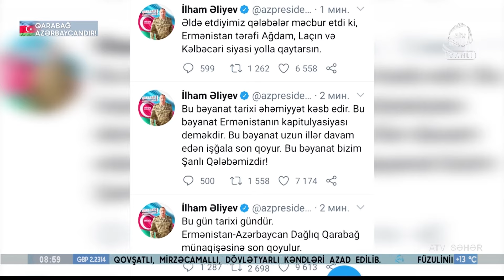ATV Səhər (10.11.2020)